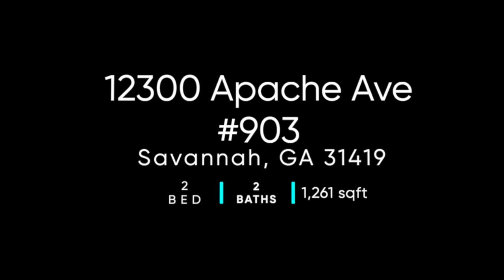Real Estate Listing Video~12300 Apache Ave #903~Savannah, GA